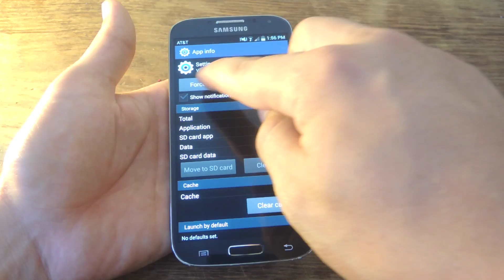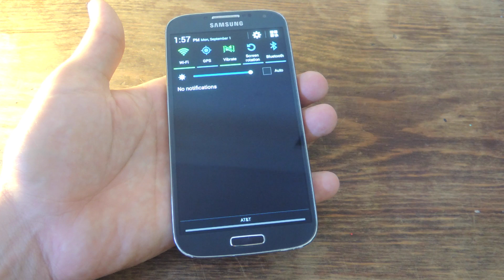Get Rid of the Pesky "Wi-Fi Connected" Notification on Android [How-To]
How to Clear the Persistent Wi-Fi Notification

In this tutorial, I'll be showing you a very simple way to rid yourself of that persistent "Wi-Fi Connected" notification on your Samsung Galaxy device. Make sure to check out the guide for a more advanced and effective method for root users.